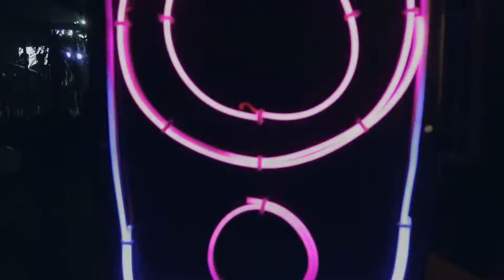RITVIZ @ Udaipur Light Festival 2019 // ULF 2019 Promo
Southern Rajasthan's Biggest Diwali Celebration - Udaipur Light Festival is Here. Enjoy the Euphoric performance of RITVIZ.
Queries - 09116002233